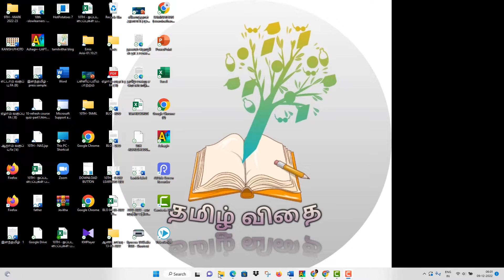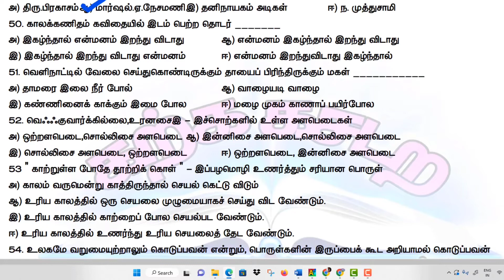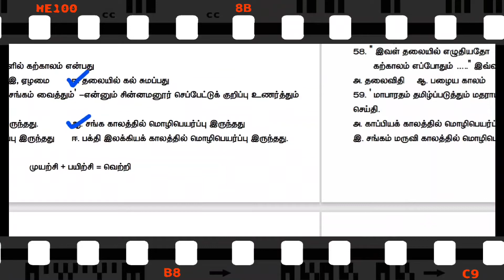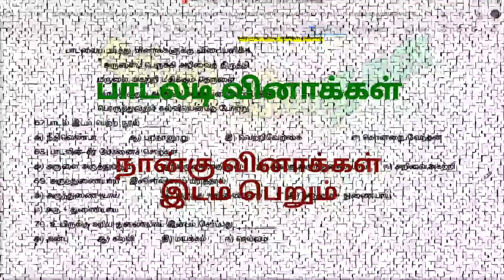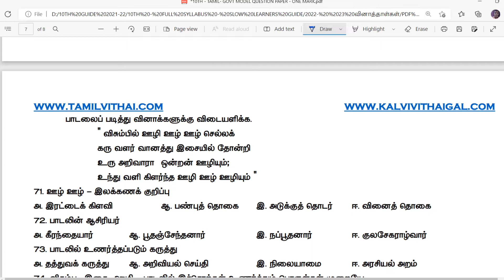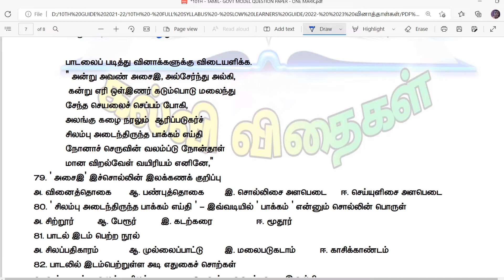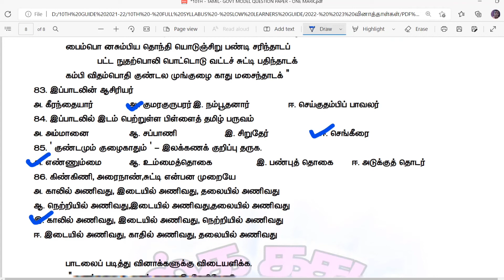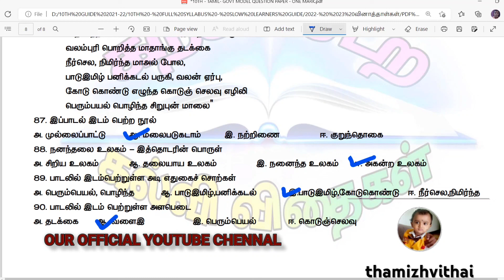10TH/TAMIL/ADDITIONAL ONE MARK/Q&A - PART - 2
அன்பார்ந்த ஆசிரியப் பெரு மக்களுக்கும், அன்பு மாணவச் செல்வங்களுக்கும் அன்பான வணக்கம். இந்த காணொளியில் 2019-20 ஆம் கல்வியாண்டில் பத்தாம் வகுப்பு பொதுத் தேர்வு வினாத்தாள் எவ்வாறு அமையும் என்பதனை அரசு வெளியிட்டது. அதனடிப்படையில் பெற்றோர் ஆசிரியர் கழகம் 6 வினாத்தாள் வெளியிட்டது. அதில் உள்ள ஒரு மதிப்பெண் வினாக்களைத் தொகுத்து வினா - விடைகளாக காணொளியாக வழங்கப்பட்டுள்ளது. இங்கு வழங்கப்பட்டுள்ள 90 வினாக்கள் இரு பகுதியாக தயார் செய்யப்படுகிறது. பகுதி 1 இல் 45 வினாக்கள் ஒரு காணொளி, அடுத்த 45 வினாக்கள் மற்றொரு காணொளி என வடிவமைக்கப்பட்டுள்ளது.

மேலும் இந்த  90 வினாக்களை இணைய வழியில் எத்தனை முறை வேண்டுமானாலும் எழுதிக் கொள்ளும்படி  இணையத்தில் பதிவேற்றம் செய்யப்பட்டுள்ளது.

இணையத்தில் தேர்வெழுத

இந்த வினாத்தாளினை PDF ஆக பதிவிறக்கம் செய்ய...

புத்தக ஒரு மதிப்பெண் PDF ஆக பதிவிறக்கம் செய்ய.

தமிழ்விதை குழுக்களில் சேர்ந்து பல்வேறு கற்றல் வளங்களைப் பெற